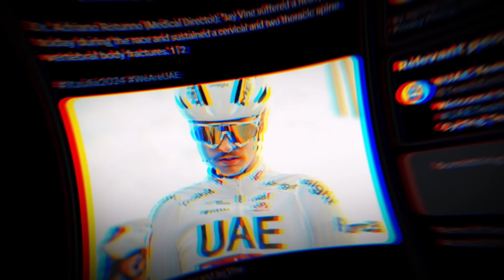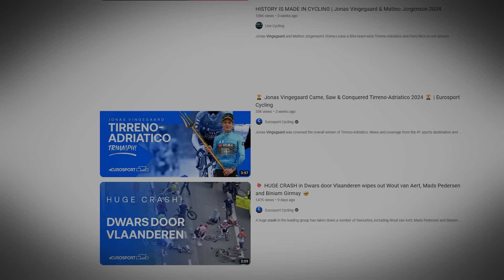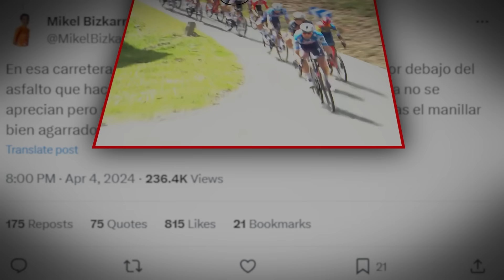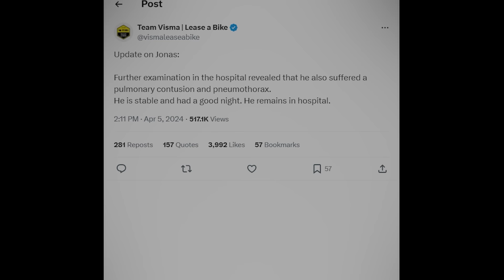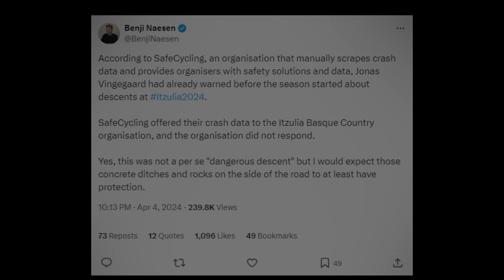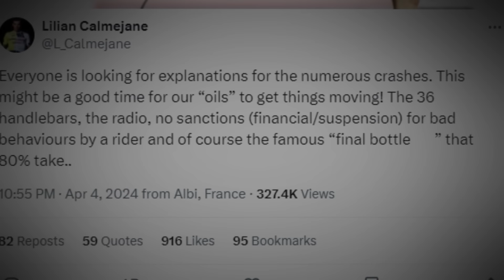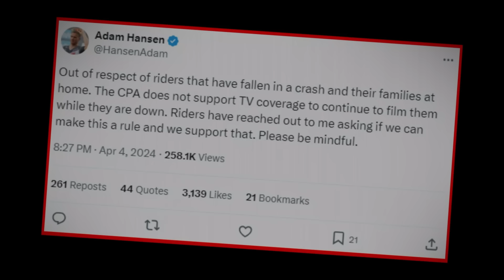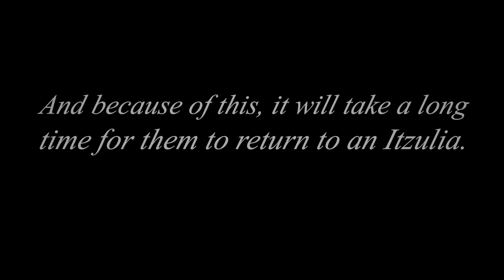Vingegaard's Crash was 100% Avoidable. Here's the Evidence.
Jonas Vingegaard crash Itzulia 2024 is one of the worst crashes in cycling in recent years, involving other stars like Primoz Roglic, Remco Evenepoel, Jay Vine, Mikel Landa the next day or Steff Cras. However, it could have been 100% avoided if the race organization was competent, and Vingegaard had not depended on some old Basque Country dinosaurs in their Tour of the Basque Country 2024. The best of Vingegaard's recoveries for a Tour de France 2024, where already the main favorite is Tadej Pogacar.